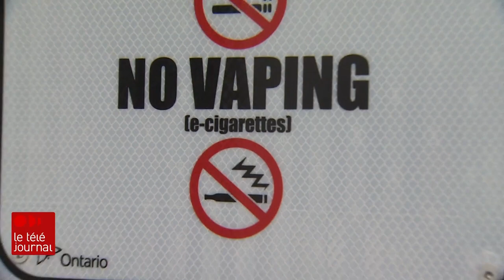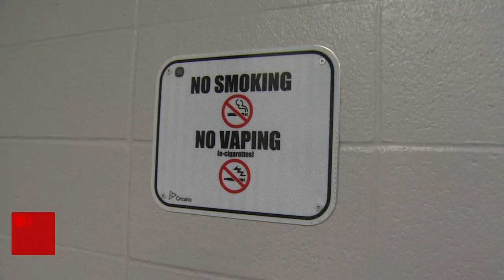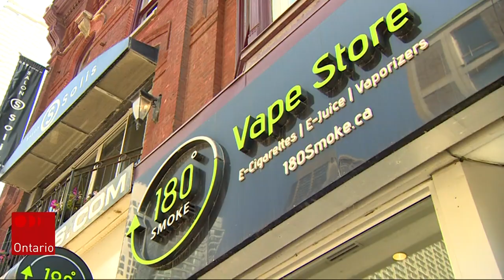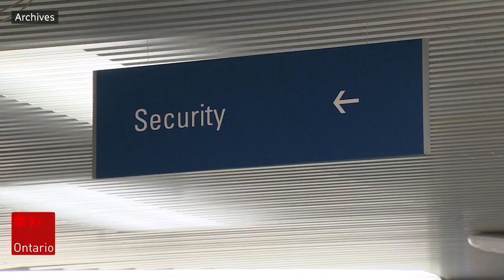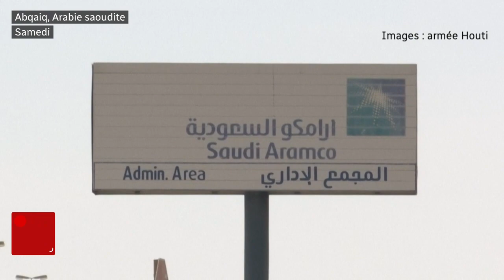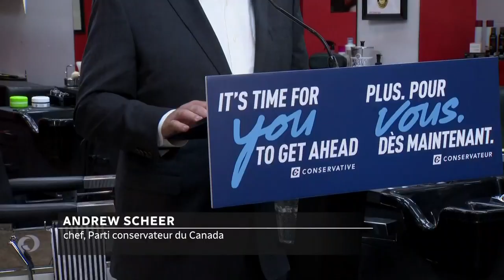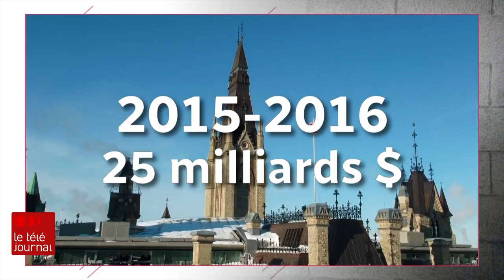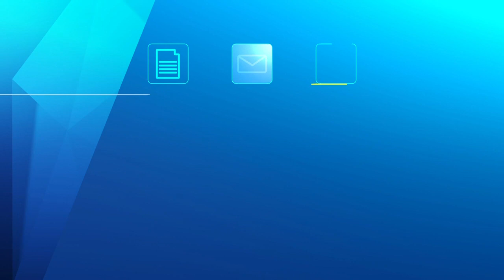Téléjournal Ontario du 18 septembre 2019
Ce soir au Téléjournal Ontario : Un adolescent de London serait le premier Canadien atteint d'une maladie pulmonaire en lien avec le vapotage.